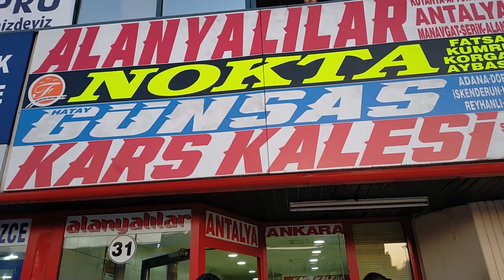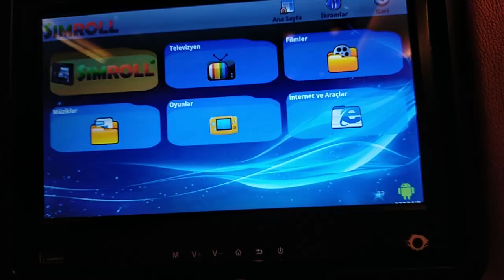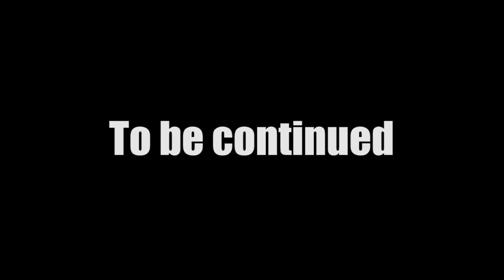Antalya Turkey | istanbul to antalya by bus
i am catching the 11 hour bus ride from istanbul to check this incredible spot for ourselves. If there is anything you need to know about Turkey is the bus transportation is some of the best in the world.